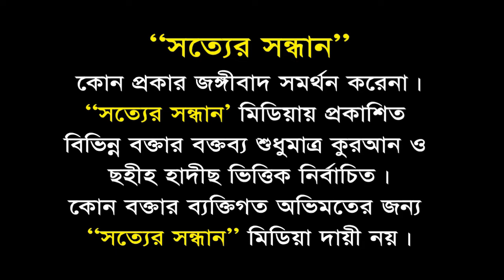ঈদ-এ মিলাদুন্নবী বর্জনীয় কেন?┇Eid-E Miladunnabi Borjonio Keno?┇মুহাম্মাদ ইসমাইল হোসেন